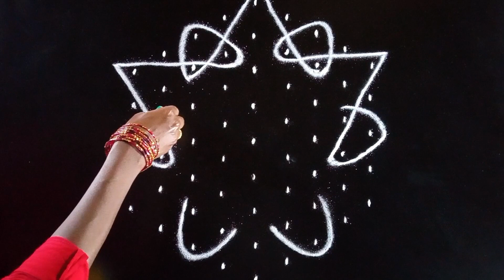Kolam with 9x5 Dots (கோலம்) | Simple Kambi Kolam | Pulli Kolam | Simple Muggulu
K3 Rangoli Kolam shows big or small kolam, chinna kolangal, chinna muggulu or rangoli art designs for beginners.